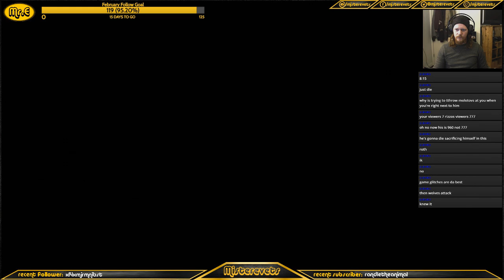Tomb Raider (2013) Blind Playthrough (Stream #1, part 2 of 3)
Haven't played any Tomb Raider since the original PlayStation game, so I figured I'd see what all the fuss is about. It's... different, but I'm enjoying it so far!

Armed with nothing but her survival instincts, Lara has found her way to the mysterious shores of Linux. Tomb Raider explores the intense and gritty origin story of Lara Croft and her ascent from a young woman to a hardened survivor. Armed only with raw instincts and the ability to push beyond the limits of human endurance, Lara must fight to unravel the dark history of a forgotten island to escape its relentless hold.